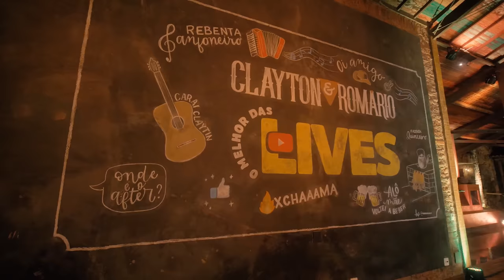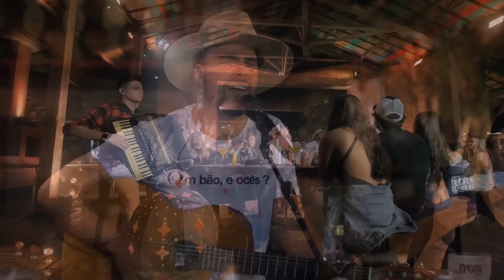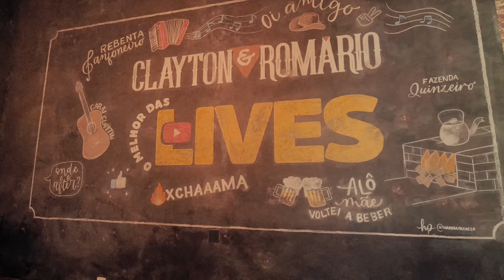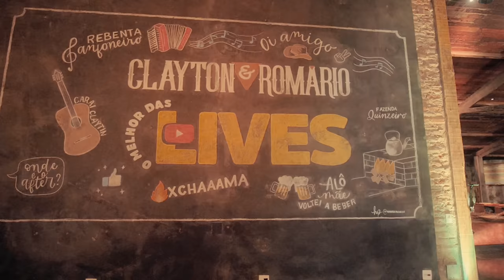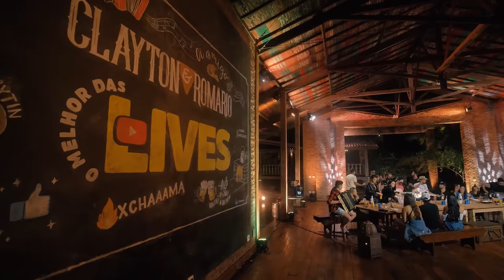Clayton & Romário - EP1 O Melhor das Lives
A melhor Playlist para você ouvir em seu churrasco com seus amigos é o EP1 O Melhor das Lives com Clayton & Romário

00:00 - Tatuagem
02:07 - Temporal de Amor
03:37 - Página de Amigos
05:16 - O Golpe
08:19 - Mistério
10:01 - Anjo Loiro
11:42 - Bebedeira
13:05 - Um Anjo Veio Me Falar
14:56 - Por Te Amar Assim
16:05 - Passou da Conta
17:56 - Corazón Partío
21:44 - Um Século Sem Ti
23:41 - Dor de Amor Não Tem Jeito
26:00 - Meu Anjo
28:36 - Estrela Perdida
30:04 - Fui Eu
32:07 - Enquanto o Sol Brilhar